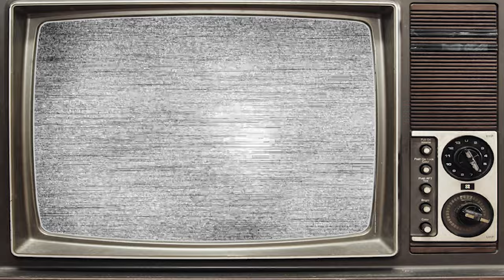DALLAS (1978–1991) Cast Then and Now 2023 ★ All cast is tragically old!!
"Dallas," the iconic American television series that premiered in 1978, is a captivating drama that unfolds within the glamorous and tumultuous world of the wealthy Ewing family. Set against the backdrop of the Texas oil industry, the show revolves around the power struggles, betrayals, and intricate relationships that define the lives of the Ewings. Led by the charismatic and ruthless J.R. Ewing, played by Larry Hagman, the series became a cultural phenomenon, blending elements of family drama, romance, and corporate intrigue.